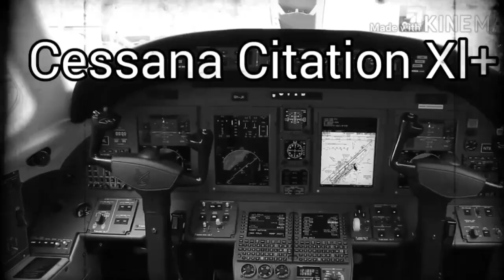6 Pemain Bola Yang Memiliki Jet Pribadi Super Mewah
Pemain bola dengan lebel bintang sudah pasti ia memiliki harta kekayaan yang berlimpah. Hal tersebut tentu membuat sang pemain memiliki berbagai fasilitas kehidupan yang begitu mewah, termasuk fasilitas kendaraan untuk berpergian jauh namun tidak memakan waktu lama, yaitu jet pribadi. Beberapa pesepakbola pun membeli jet pribadi untuk mempermudah perjalanan mereka agar bisa mencapai tujuan dengan cepat, praktis, dan nyaman. Mereka pun bisa membawa keluarga, teman, ataupun sang kekasih untuk berpergian menggunakan pesawat pribadinya. Nah, kali ini tidur di hutan mau membahas 6 Pemain Bola Yang Memiliki Jet Pribadi Super Mewah.